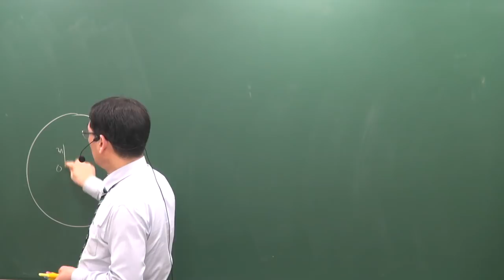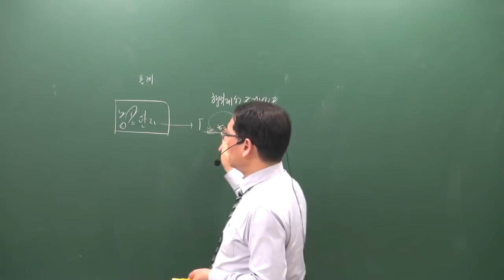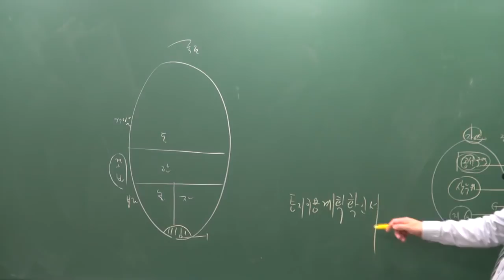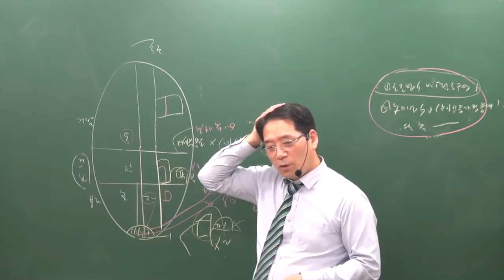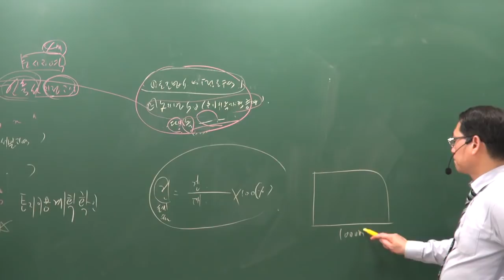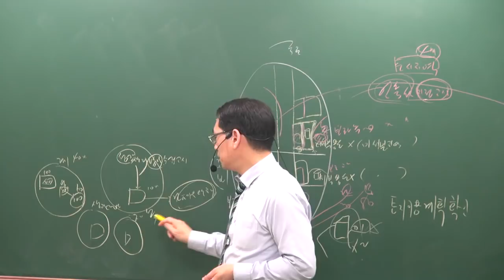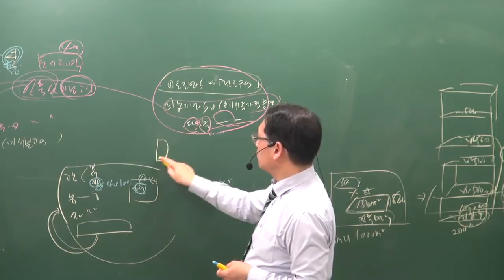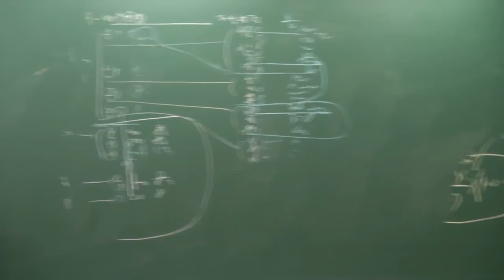[공전무] 2019년 공인중개사 부동산공법 심화이론 5-12